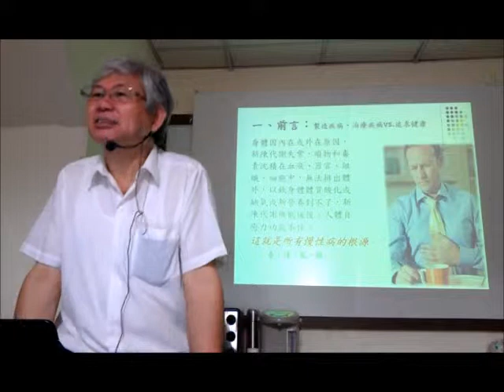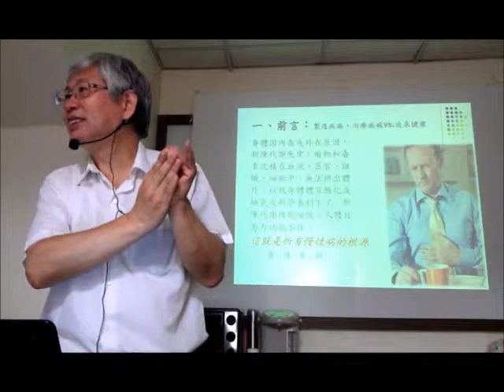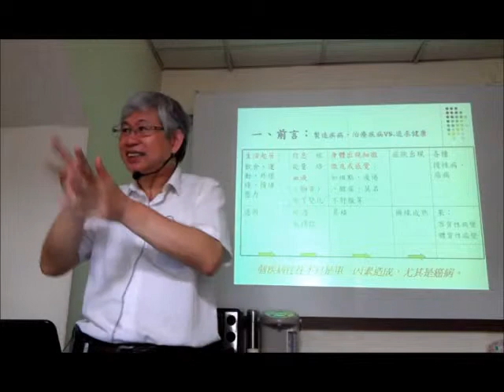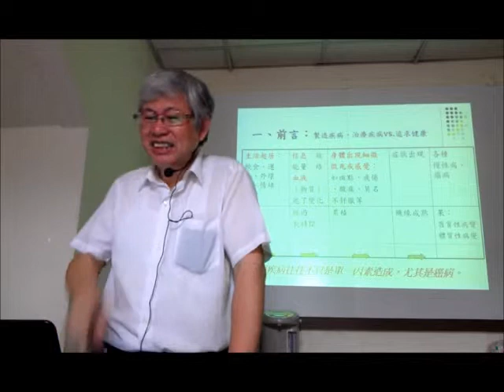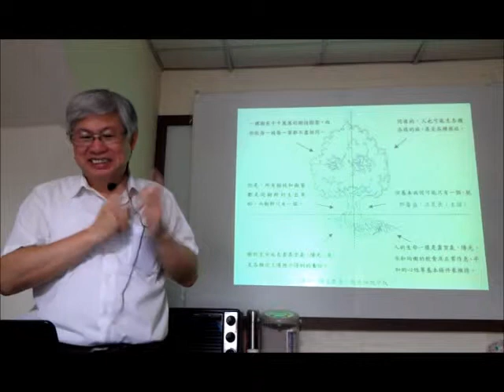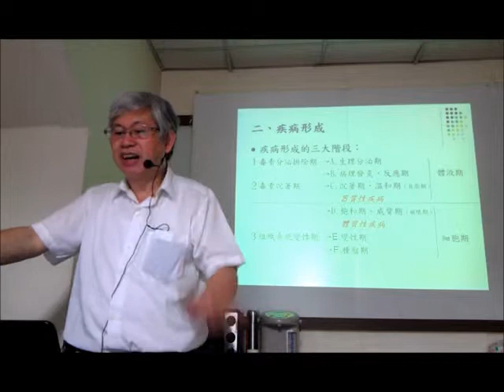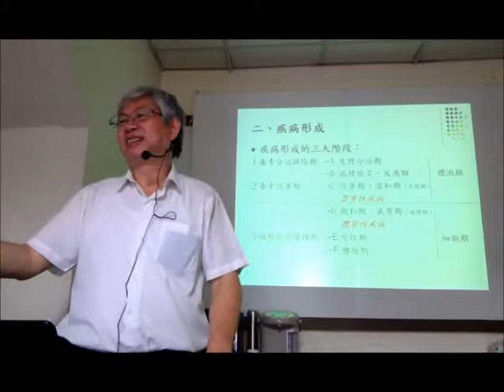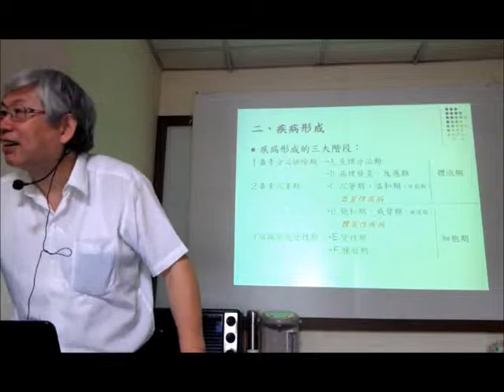你大便了沒有？2377 1